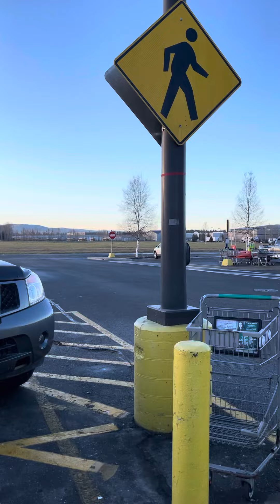Peaceful Car Park